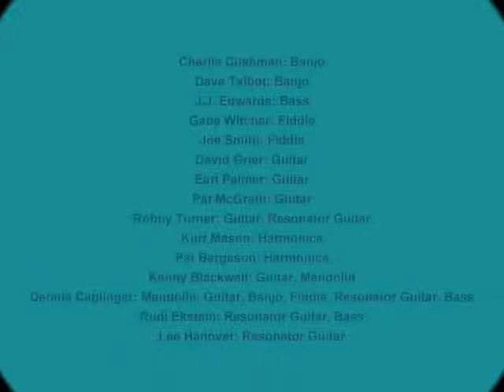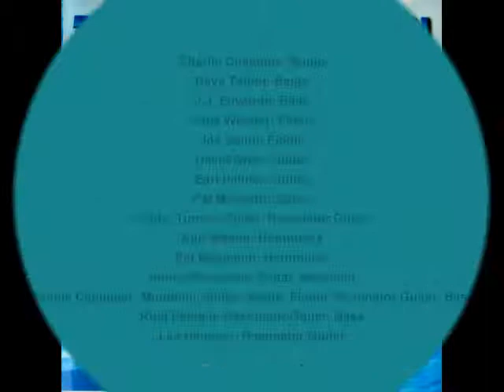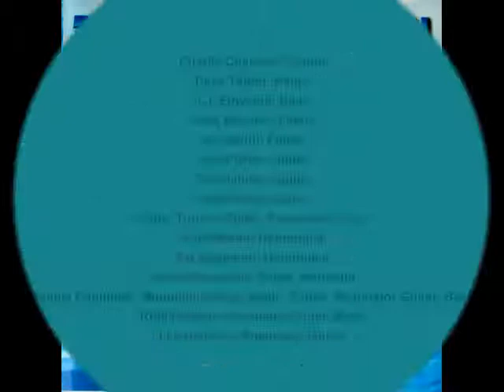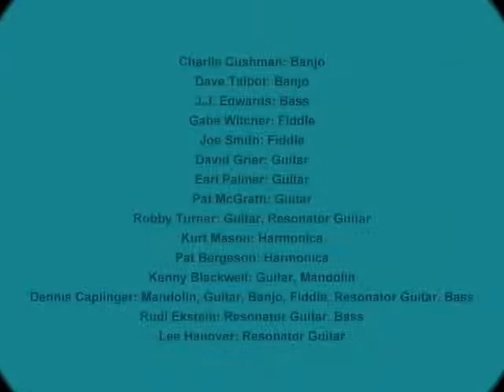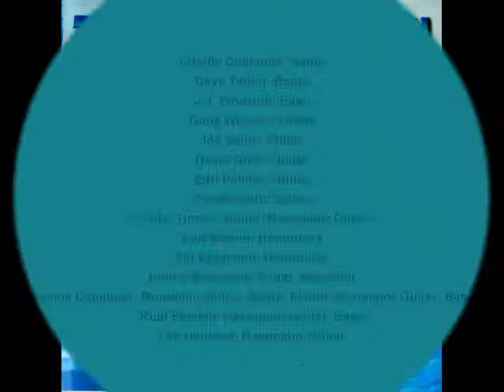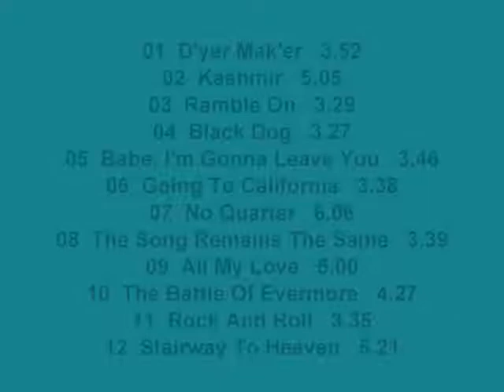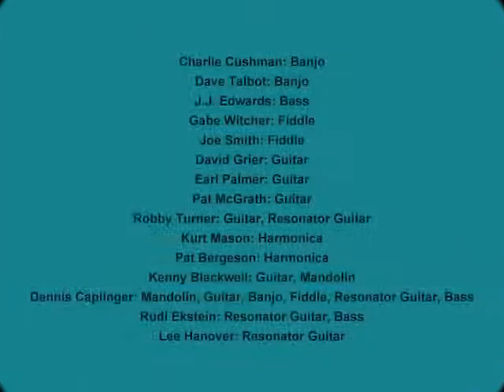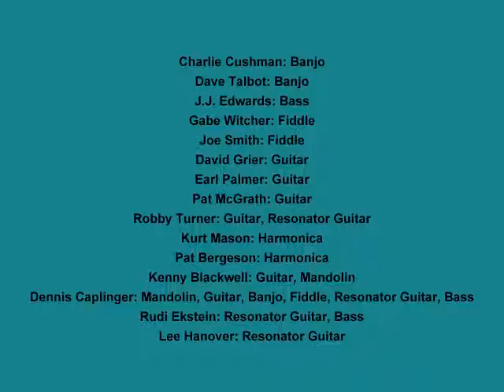Pickin' On Zeppelin - A Tribute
Charlie Cushman: Banjo.
Dave Talbot: Banjo.
J.J. Edwards: Bass.
Gabe Witcher: Fiddle.
Joe Smith: Fiddle
David Grier: Guitar
Earl Palmer: Guitar
Pat McGrath: Guitar
Robby Turner: Guitar, Resonator Guitar
Kurt Mason: Harmonica
Pat Bergeson: Harmonica
Kenny Blackwell: Guitar, Mandolin
Dennis Caplinger: Mandolin, Guitar, Banjo, Fiddle, Resonator Guitar, Bass
Rudi Ekstein: Resonator Guitar, Bass
Lee Hanover: Resonator Guitar

01  D'yer Mak'er   3.52
02  Kashmir   5.05
03  Ramble On   3.29
04  Black Dog   3.27
05  Babe, I'm Gonna Leave You   3.46
06  Going To California   3.38
07  No Quarter   6.06
08  The Song Remains The Same   3.39
09  All My Love   5.00
10  The Battle Of Evermore   4.27
11  Rock And Roll   3.35
12  Stairway To Heaven   5.21